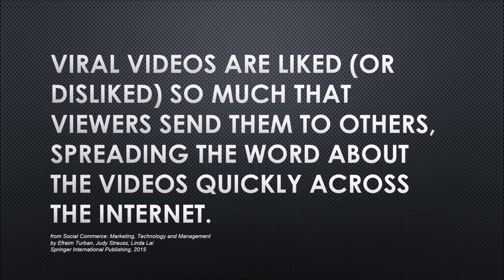Why videos get viral?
This short video will give some info regarding why videos get viral with the original source.